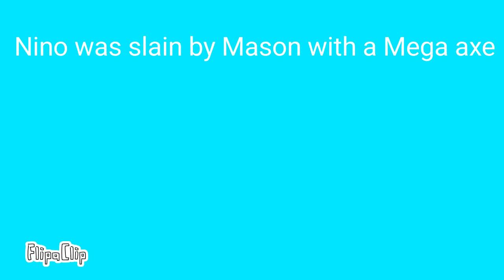if I did a 1v4 speedrun part 3 (FINALE)